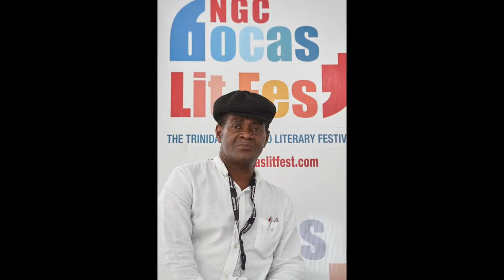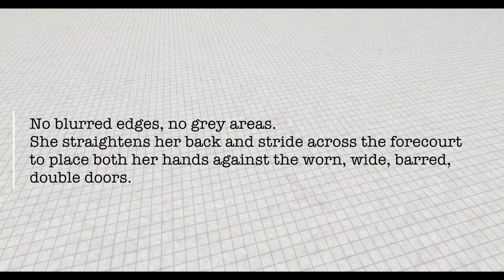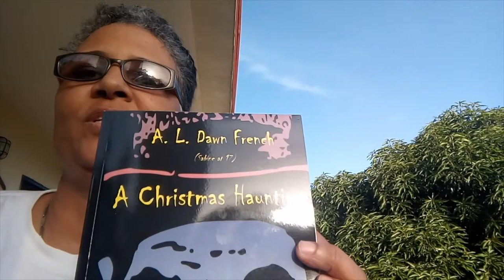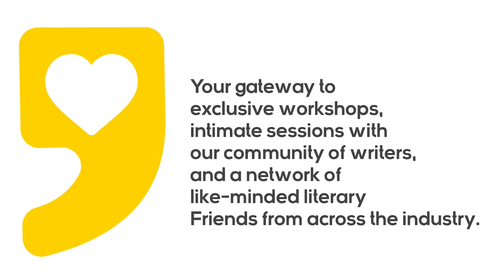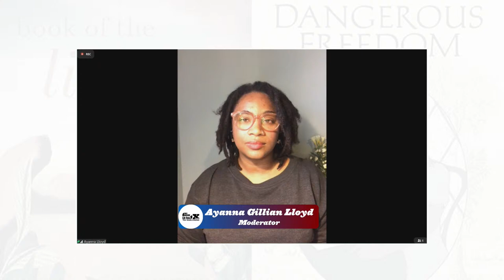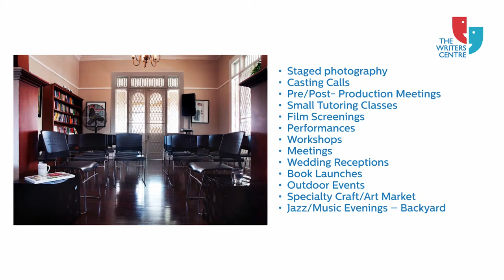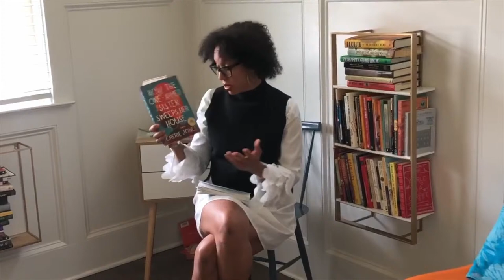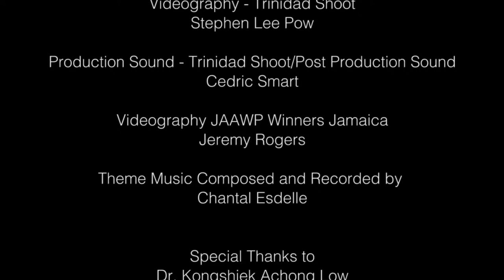2021 NGC Bocas Lit Fest day two, 24 April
It's day two of the 2021 NGC Bocas Lit Fest!

Livestream powered by Flow

Livestream provided by Kinesis Studios